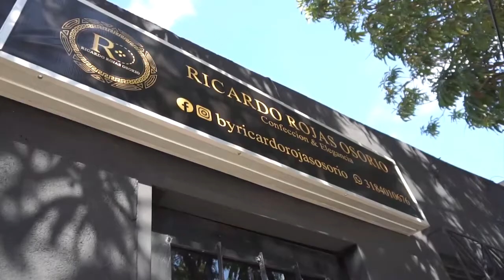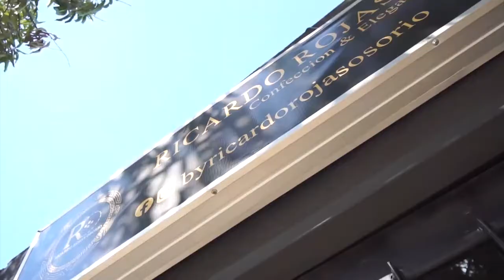CAPTURADO POR HOMICIDIO